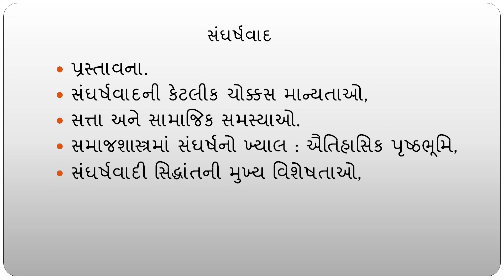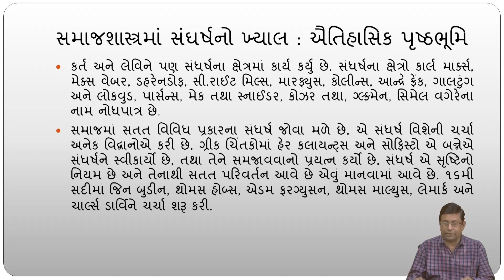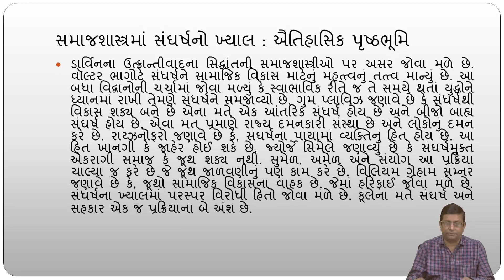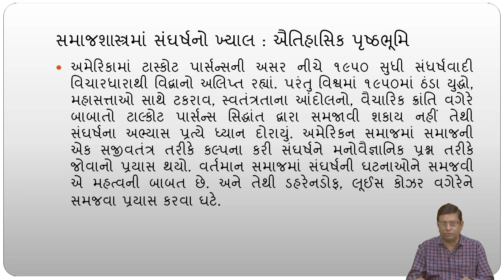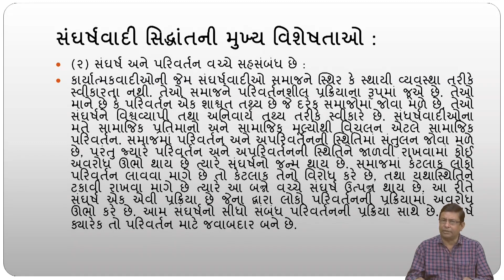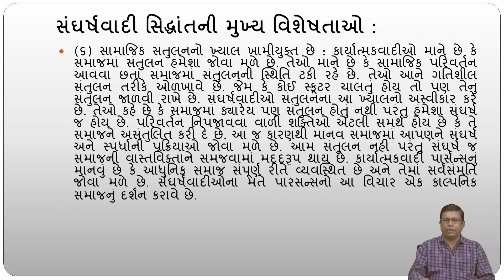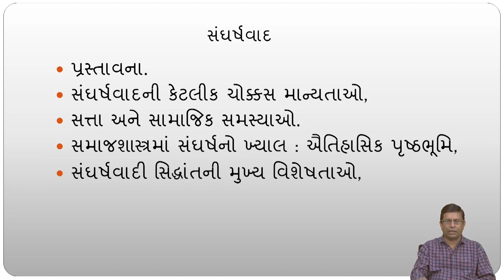MSO-01 Block -03 Unit -01 સંઘર્ષવાદ